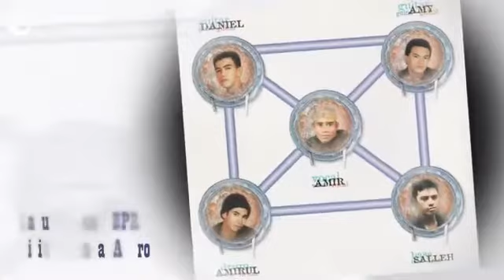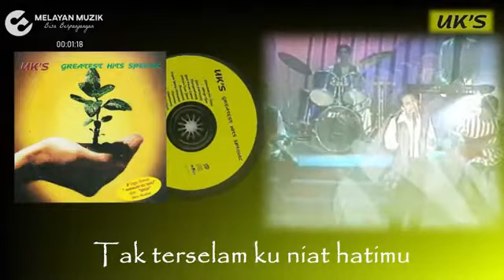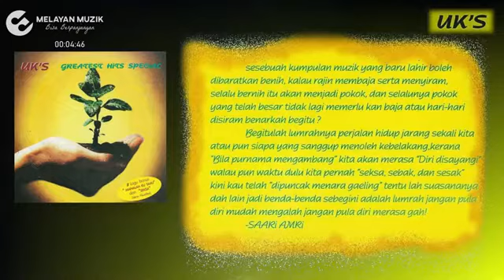uks manalah ku tahu amir vokal amy guitar ollly amirul durm salleh bass daniel guitar